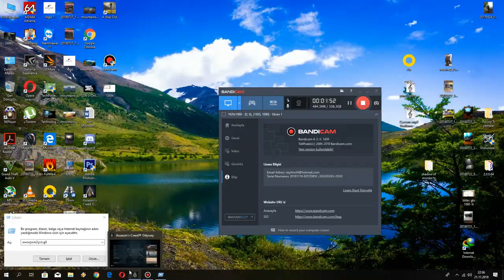Assassin's Creed Odyssey: Gemi Savaşları Full HD Grafikler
Herkese Merhaba, Kanalıma hoş geldiniz. Assassin's Creed Odyssey de Gemi savaşları ile Aksiyon içerikli sahnelere devem ediyoruz